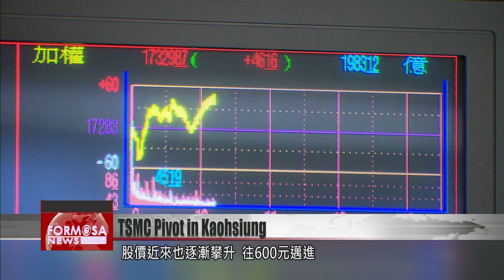TSMC will switch to more advanced process in Kaohsiung: mayor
TSMC appears committed to keeping its most advanced chips in Taiwan. Initially it announced that a mature 28 nanometer process would be used at its new Kaohsiung facility. But now rumor has it that it plans to switch to the state-of-the-art 2 nanometer process, with mass production set for 2025. The company is expected to clarify its plan at its earnings call on Thursday. Ahead of the conference call, Kaohsiung City confirmed that it had been notified of a switch to a more advanced process.

TSMC originally planned to use a mature 28 nanometer process at its new facility in Kaohsiung. But now there are rumors that the plant will use a more advanced 2 nanometer process, with mass production slated for 2025.

Chen Chi-mai
Kaohsiung mayor
TSMC informed us that they wanted to change the manufacturing process to a more advanced process. We also invited the central government to respond and make the required adjustments. There’s no issue here. As for the environmental compliance report, we’ll wait for them to file all the paperwork before following up with administrative procedures.

Kaohsiung Mayor Chen Chi-mai confirmed that the city had received prior notification from TSMC. He said that TSMC’s water and electricity needs would not be a problem, and that the city was prepared to give its full support. As for whether the fab will use the 2 nanometer technology, TSMC is expected to address this at its earnings call on Thursday.

Currently TSMC has a 2 nanometer fab at Hsinchu’s Baoshan, 2 and 7 nanometer fabs at Central Taiwan Science Park, and 3 and 4 nanometer fabs at Southern Taiwan Science Park. There’s also the Taoyuan Longtan plant, which could potentially use the 1.4 nanometer process. If TSMC proceeds with the 2 nanometer process in Kaohsiung, it would signal its continued commitment to keeping advanced processes at home. Investors have reacted positively to the potential move, driving TSMC’s stock price toward NT$600 in recent days.

Nobunaga Chai
Semiconductor industry specialist
If 2 nanometer production can be expanded in Taiwan, it would be good for TSMC whether in terms of cost or meeting customer demands.

Despite worsening geopolitical risks, Taiwan is still the global leader in advanced process, thanks to its robust industrial chain and talent pool. With the world asking how it can wean itself off Taiwan’s chips, experts say there’s still a long way to go before that can happen.